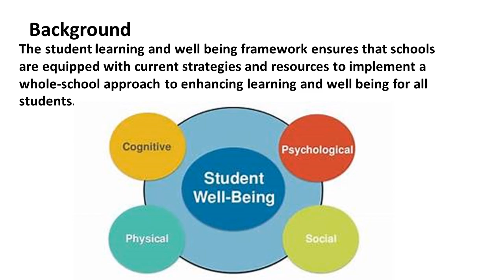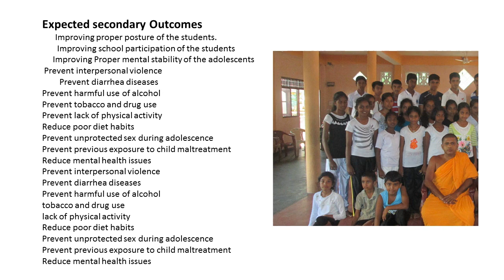Therapist be should appointed for secondary & higher secondary school students as consultants.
The student learning and well being framework ensures that schools are equipped with current strategies and resources to implement a whole-school approach to enhancing learning and well being for all students
Resources relating to cultural and religious diversity, students, mental health and well being, refugee students, students in out-of-home care and young careers.

Student health
Student health resources, including Smart Choices, specialized specific health needs and Health services in schools.

Psychological injuries
Injuries in the school may not only be physical, but also could have a long term psychological impact on the injured party’s personal health. For instance, a social injury that greatly affects an individual's quality of life, such as violence in school time deafness, could have deeper psychological effects. Students may find themselves liable and having to pay out damages for this as well as for the original injury sustained.

Psychological injuries can have physical effects on an individual, and vice versa. The predominant cause in the school or at home or the society is stress, which can cause a range of ongoing problems if it is not treated properly in the beginning.

Stress often occurs when an individual is given tasks beyond their level of capabilities. Whether that be because they are academically unable to cope, or because they have not been provided with the correct support, training, information, skills and finances by their parents.
Student support services
Therefor as a policy we are proposed Student support services for every school, should be including guidance officers, chaplains and student welfare workers, community education counselors, school-based police, school-based youth health nurses, and youth support coordinators. But they must need support of consultant Physiotherapist and an occupational therapist

Method
1.       Conduct awareness programs to show the benefits of exercises/ physical and Psychological activities by Physiotherapist and Occupational therapist.
2.       Training of student leaders to guide the students in exercise and physical activities during school time.
3.       Introduce enjoyable and feasible exercises/ physical activities/ basic Relaxation techniques and Meditation to be performed in 5 to 10 min slots in between periods of the school time table.
4.       Appoint student leaders to guide others for exercises in a rotational basis.
5.       Introduce easily usable and affordable exercise equipment which can be carrying easily. Meddles
Expected Main Outcomes
1.       More students participating exercise/ physical activity and Psychological Training programs.
2.       All the students would complete 60 minutes of exercises/ physical activities and Psychological training per day.
Expected secondary Outcomes
1.       Improving proper posture of the students.
2.       Improving school participation of the students
.I      Improving Proper mental stability of the Prevent interpersonal violence
        Prevent diarrhea diseases
Prevent harmful use of alcohol
tobacco and drug use
lack of physical activity
Reduce poor diet habits
Prevent unprotected sex during adolescence
Prevent previous exposure to child maltreatment
Reduce mental health issues Prevent interpersonal violence
Prevent diarrhea diseases
Reduce mental health issues